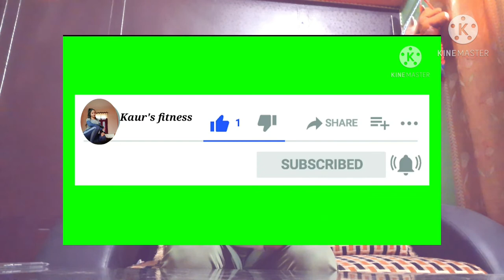क्या FITNESS INDUSTRY एक SCAM है। Myth busting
Hey guys, Aman here your yoga and fitness trainer.  In this vedio we are having discussions on fitness related queries. Importance of fitness trainer and why we need them. Do everyone need to follow specific diet plan to get desired results? Is protein powder safe to use and who need to have protein powder.

Hope this will help someone do share 🙏with your friends and family

You can follow me on instragram
Username: Amandeep.rajpoot.75

 For any online training related queries